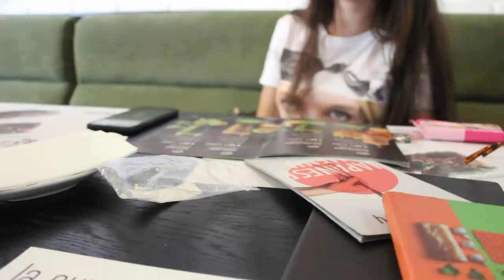НЕДЕЛЯ ВЛОГОВ#1 ОДИН ДЕНЬ ИЗ МОЕЙ ЖИЗНИ